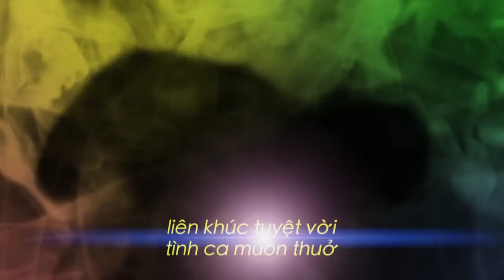Asia Channel : Thuy Duong & Ho Hoang Yen (full show)